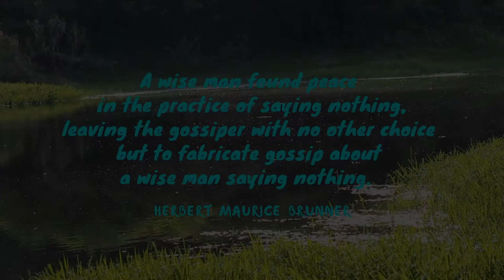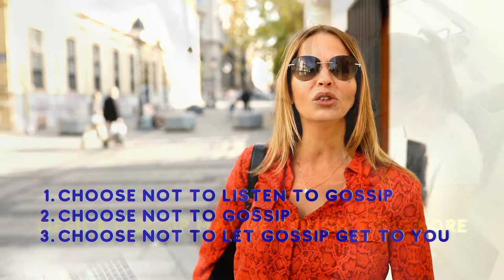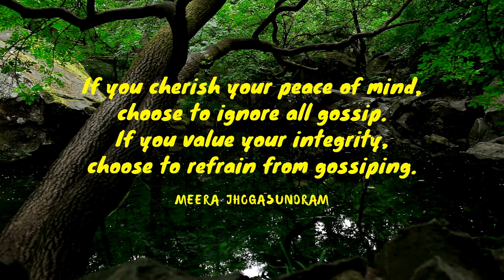How to handle gossip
Is gossip affecting your peace of mind? Are gossip mongers at work making your life miserable? Is your mental health at risk due to gossip? Do you listen to gossip? Do you encourage gossip by participating in it?

Gossip could have seeped into your subconscious mind and become a way of life, without you realising it. This is a dangerous place to be in. Gossip is toxic behaviour. If you gossip, it has a way of hitting you back. Those you gossip with are likely to gossip about you to others.

You can't completely get rid of gossip because there will always be gossip mongers. You can do your best to minimise gossip. This motivational video will show you how you can take inspired action to preserve your sanity and avoid gossip.

Living your best life requires you to fully realise your potential and worth. It requires you to unconditionally accept and love yourself. Every positive change that you desire in your life begins with you. Make the choice to motivate, inspire and empower yourself so that you will live your dream.

Remember...It's up to you!